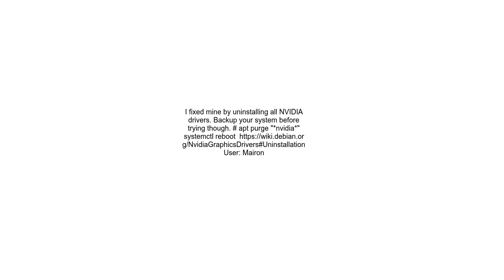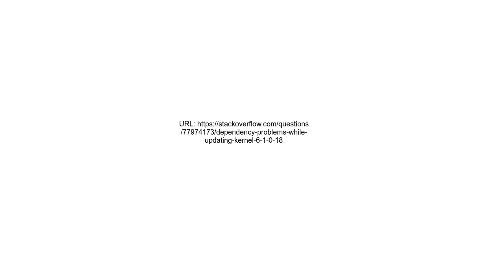Dependency problems while updating kernel 6 1 0 18